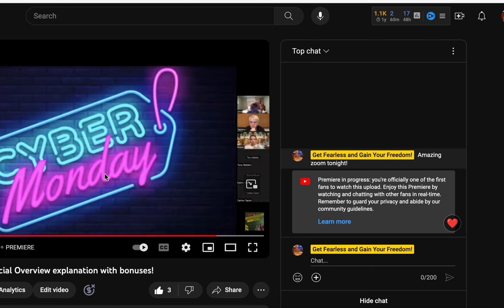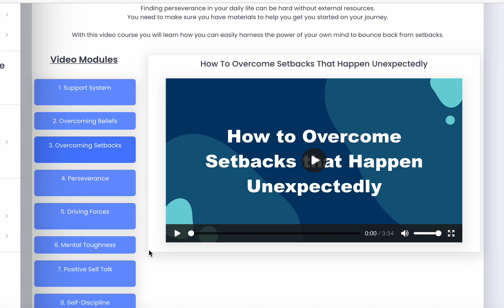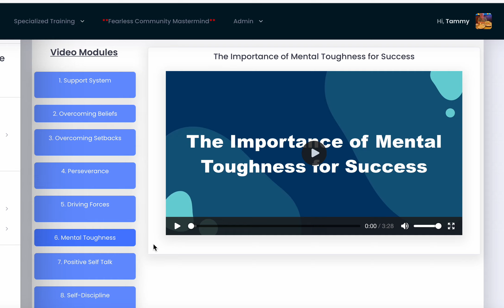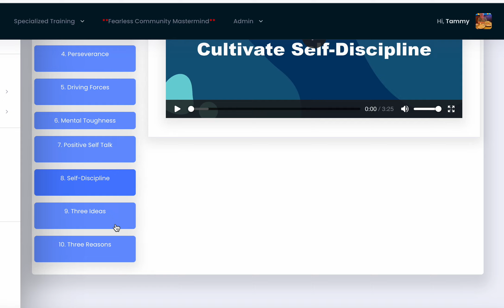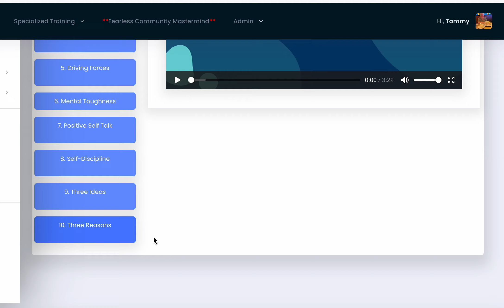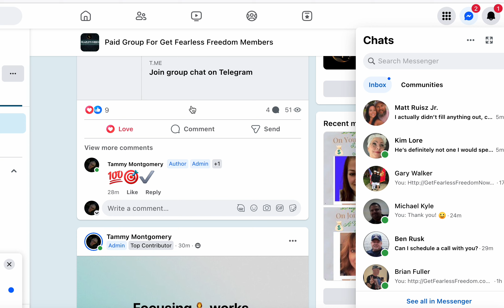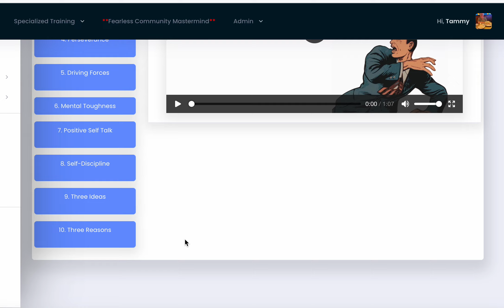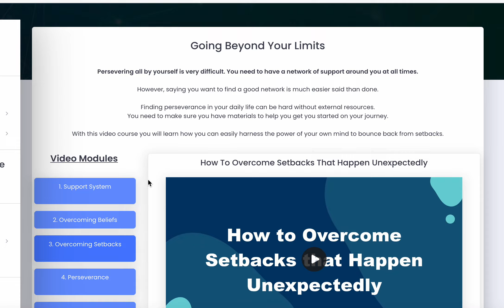Unlock Your Potential: Going Beyond Your Limits | Get Fearless Freedom!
In this video, I'm talking about unlocking your potential and getting fearless freedom. I'm explaining how our mindset can control our lives and help us achieve our goals.

If you're looking for ways to overcome fear and limitation, then this video is for you! I'm sharing with you the secrets to getting fearless freedom, and showing you how to tap into your hidden potential. By applying these techniques, you'll be on your way to reaching your goals and unlocking your full potential!
Are you stuck in a rut? Feeling like you can't do anything? Do you feel like you're limited by your current situation? If you answered yes to any of these questions, then this video is for you.

In this video, I'm going to be teaching you the secrets to unlocking your potential and getting to the life you always wanted. By going beyond your limits, you'll finally be able to live the life you're meant to live. I'll teach you the steps necessary to get there and help you become fearless freedom fighters! So if you're ready to take your life, your career, and your happiness to the next level, then this video is for you!